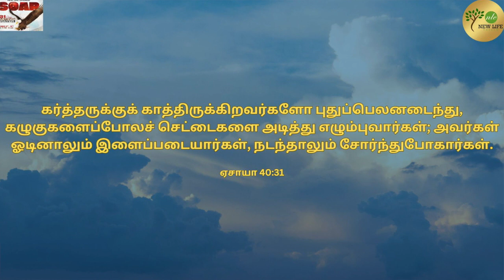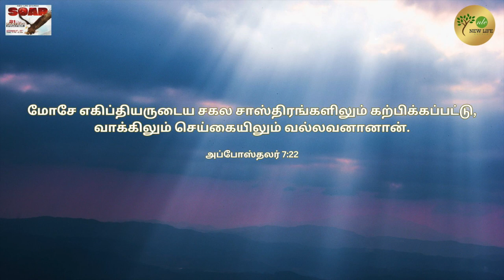Waiting | Day-5 | SOAR-21 Days Fasting Prayer | Pr.Mathew | New life Church - Dublin | 13th Oct 23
Waiting | Part-2 | Day-5 | SOAR-21 Days Fasting Prayer | Pr.Mathew | New life Church - Dublin | 13th Oct 23